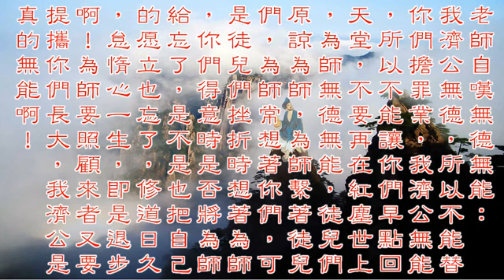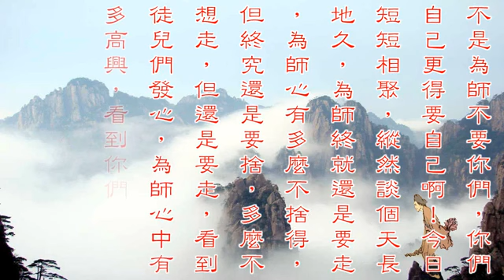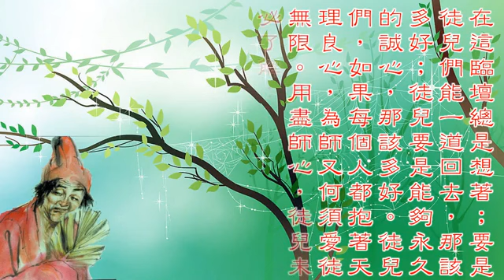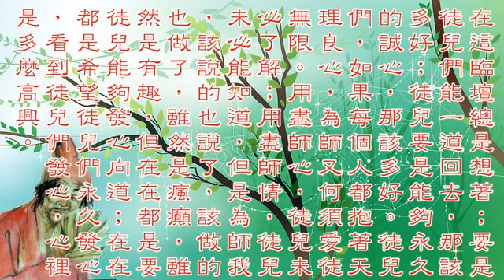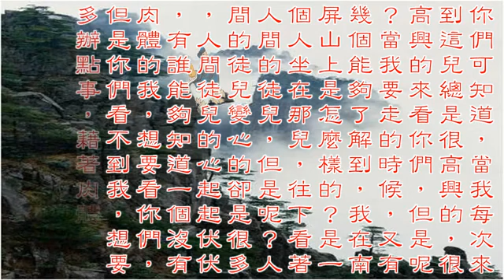國語善歌 屏山之夢 活佛師尊慈訓 調寄 露台春夢